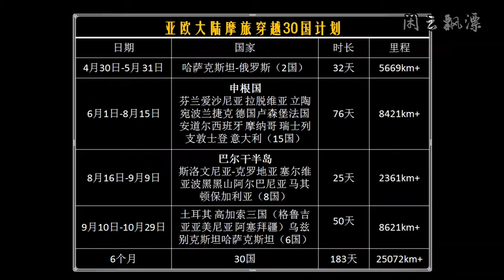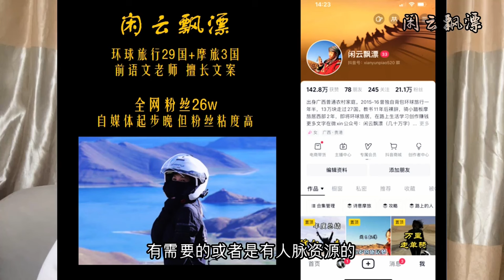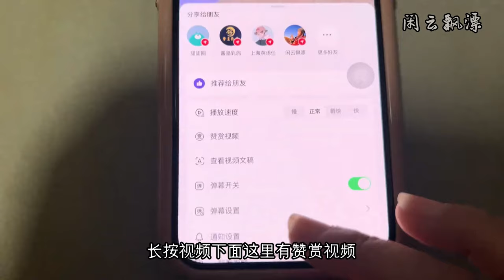妹子和女魔头结伴摩旅亚欧大陆，2人2车穿越30国，期待新旅程【闲云飘漂】